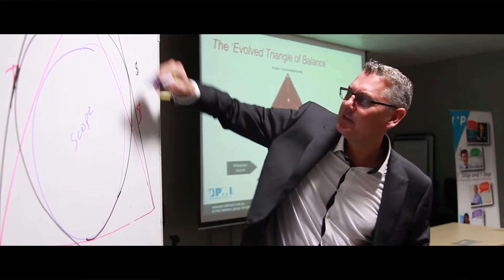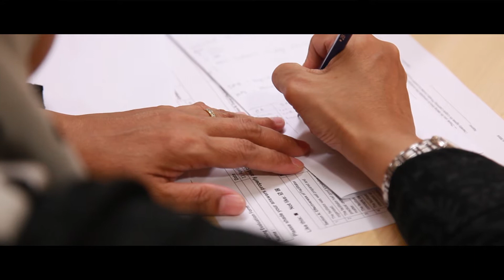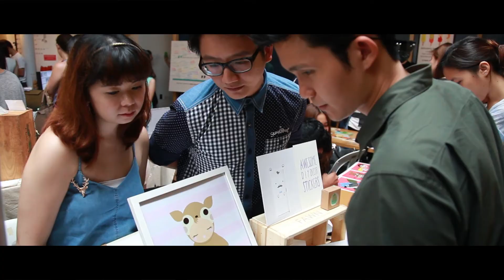PME Week 2015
Video highlights of PME WEEk 2015